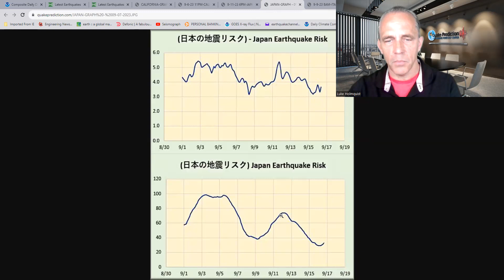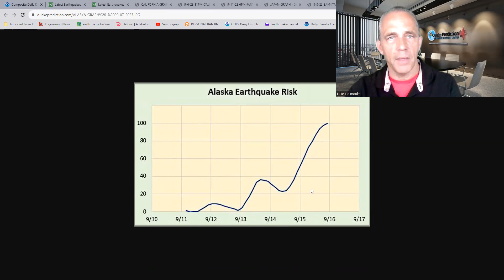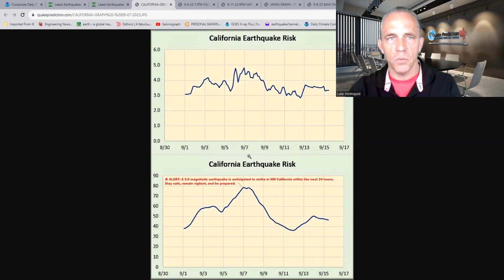5.0 earthquake hits California warning area exactly as forecasted at quakeprediction.com